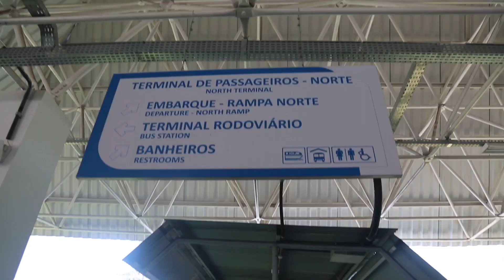Jornalistas conhecem estrutura do novo Terminal do Cujupe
O Terminal do Cujupe foi apresentado à imprensa em uma visita técnica. Moderno, arrojado e inovador, o Terminal, que fica em Alcântara, foi todo reconstruído e transformado em um novo ponto de transporte.